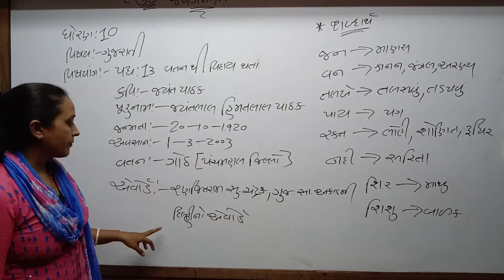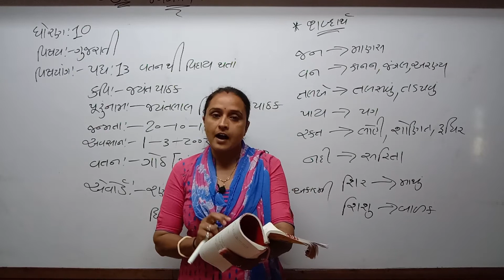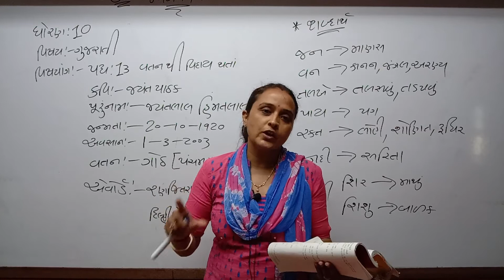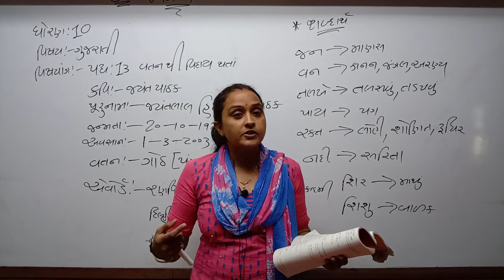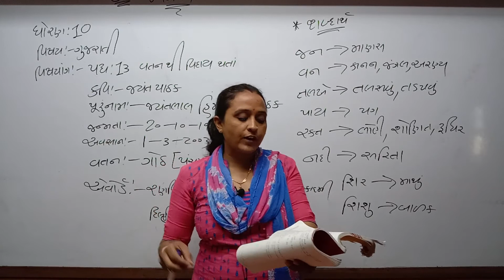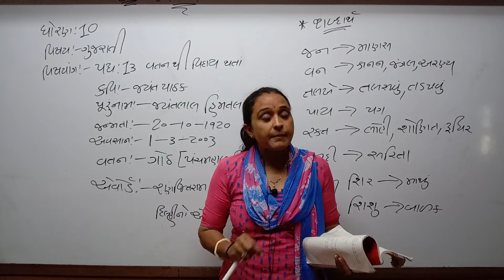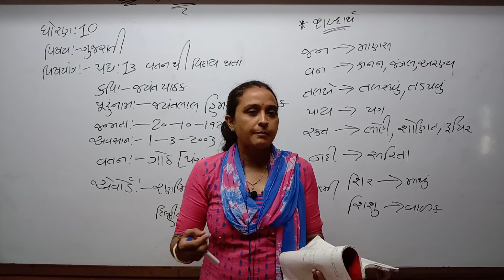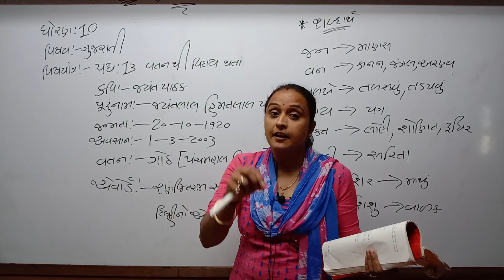STD 10 Guj med Gujarati Padya 13 P1